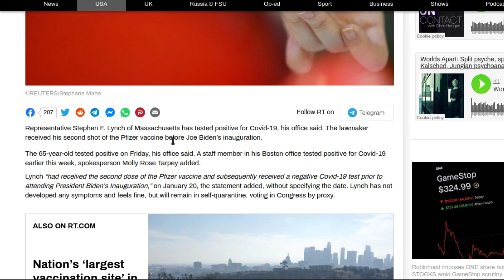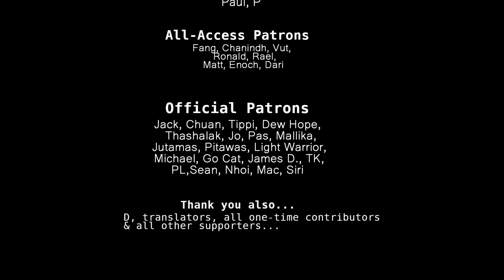COVID-19 Infections AFTER Pfizer Jab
COVID-19 Infections AFTER Pfizer Jab  | 01/31/2021 Review

References for Today’s Video:

RT - Massachusetts congressman tests positive for Covid-19 after getting 2 shots of Pfizer vaccine:
CNN - Yes, you can still get infected with Covid-19 after being vaccinated. Here's why:

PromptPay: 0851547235